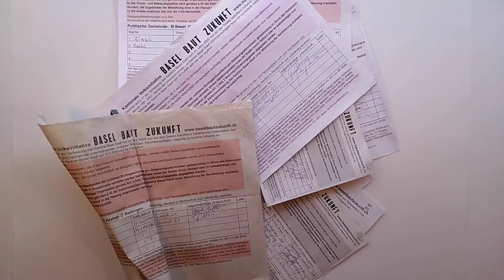Petition CHANCE KLYBECK jetzt unterschreiben!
Innert nur 6 Monaten und trotz Corona sammelten wir über 3000 Unterschriften für die Initiative Basel baut Zukunft.

Darin fordern wir bei Umnutzungen von Industriearealen:
    • dauerhaft bezahlbare Wohnungen!
    • CO2 neutrale Areale!
    • Echte Mitwirkung!

Regierungs- und Grossrat erklärten unsere Initiative für gültig.
Aber mit einer Einsprache verzögern die Arealbesitzer die Abstimmung.

Unsere Petition fordert:
Keine Umzonungen, bevor wir über die Initiative Basel baut Zukunft abstimmen!